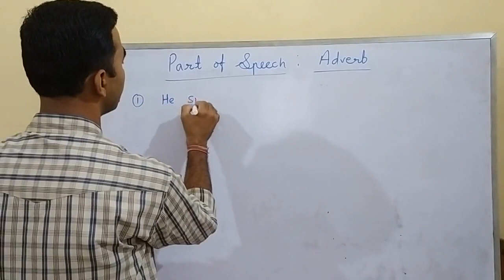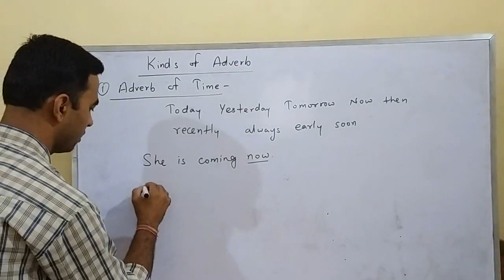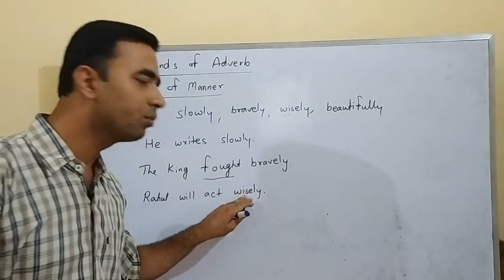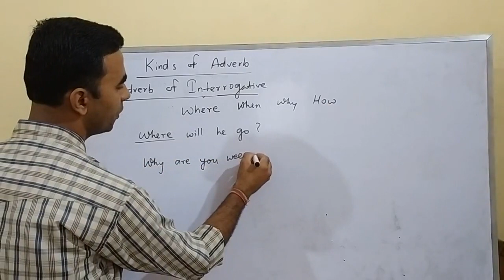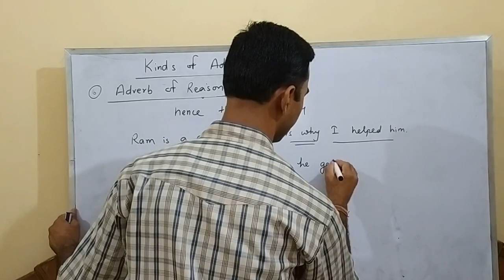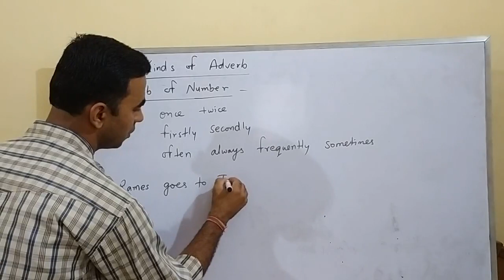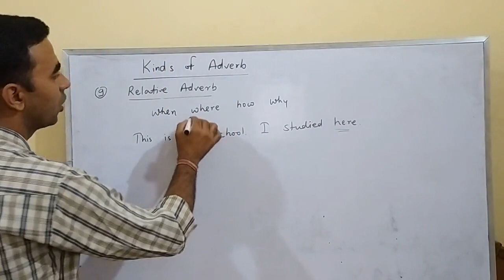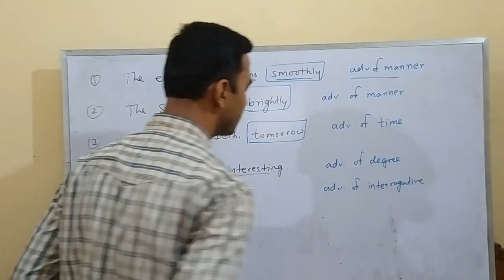Adverb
A word that modifies verbs, adjectives, or other adverbs is called an Adverb.
Kinds of Adverbs
Adverb of Time
Adverb of Place
Adverb of interrogrative
Adverb of reason
Adverb of negation/affirmation
Adverb of number
Relative adverb

for more detail watch the video.
thanks
regards